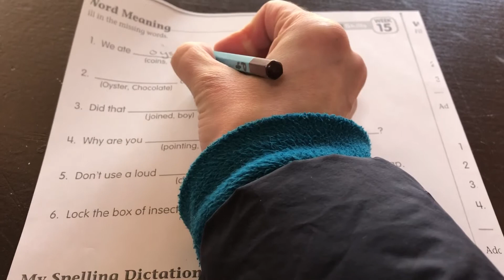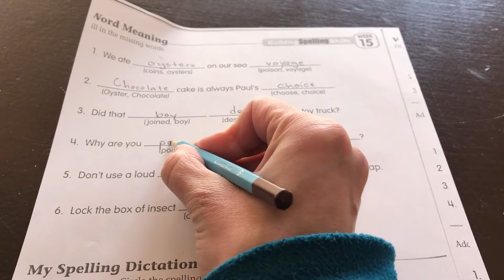Building Spelling Skills Grade 3 Week 15